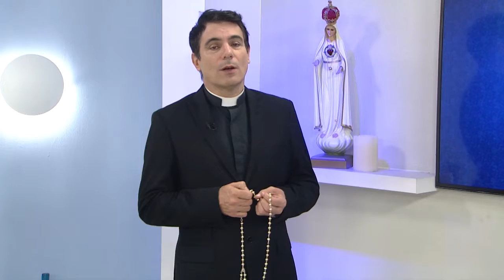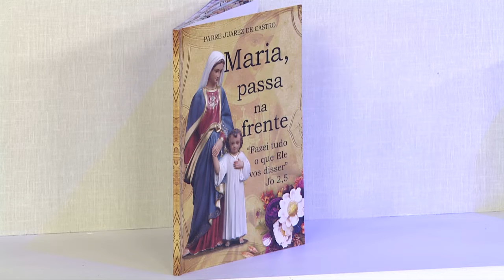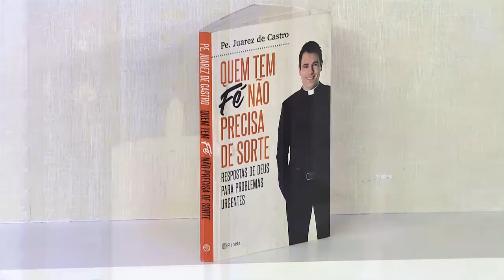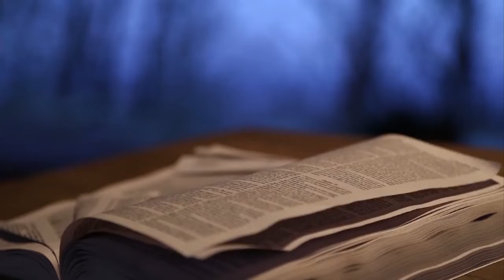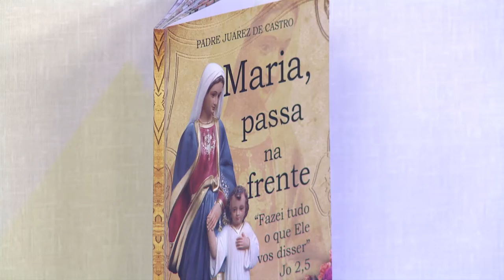Rosário da Vida - 29/04/20